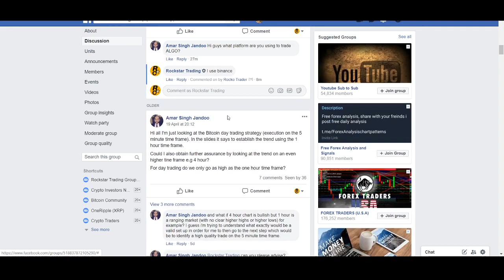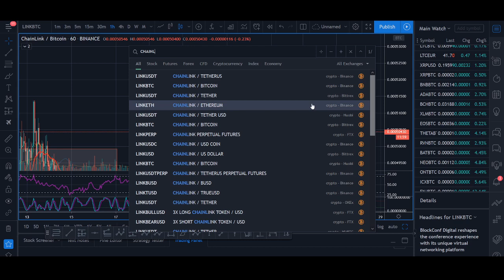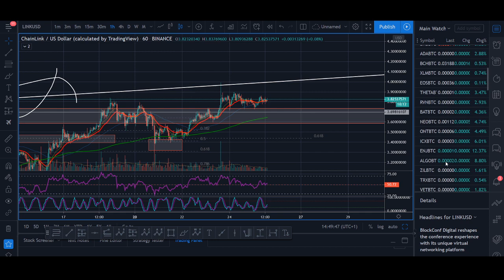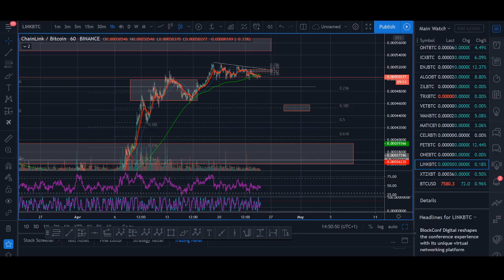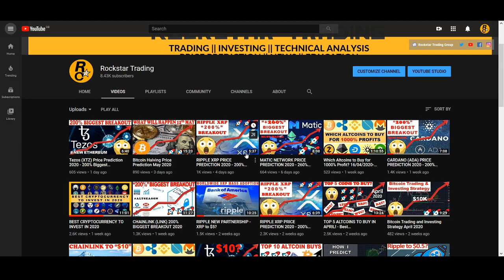Chainlink to $5 in April 2020? - Link Price Prediction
♥ BTC: 17isdB1axM3VB4w6kT4w53Kh7SHE24MeBv
♥ ETH: 0xb35c7a69c0f1aed0e017bf3f2e335868d82b01ef
♥ LTC: LayvBFb9dntcSsQrb8dKoWqd4B4mL8sooK

Regards,
Rocko